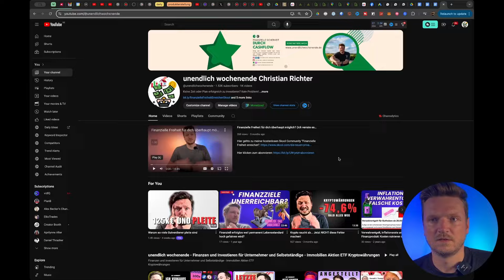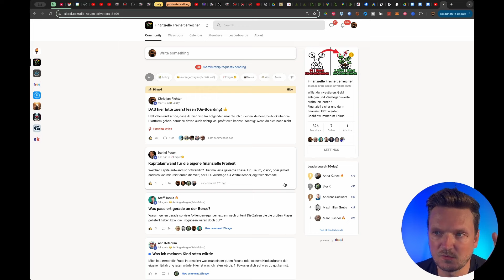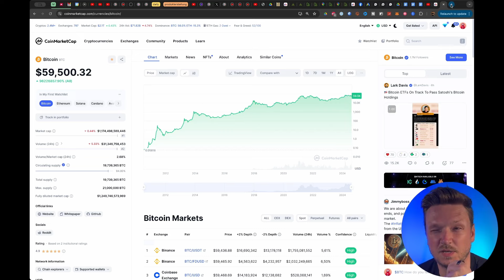Wie du Millionen aus Krypto ziehst - STEUERFREI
In diesem Video lernst du, wie du Millionen an Krypto steuerfrei rausziehen kannst – und das auf legale Weise! Nach acht Jahren intensiver Erfahrung im Kryptomarkt und mehreren 6-stelligen Gewinnen weiß ich genau, wie man steuerlich effizient und sicher investiert. Ich werde dir zeigen, wie du auf deinem Weg zu beeindruckenden Gewinnen Stolpersteine vermeidest, die dich sonst teuer zu stehen kommen könnten.

Hast du dich jemals gefragt, wie du deine hart erarbeiteten Gewinne behalten kannst, ohne fast die Hälfte davon an das Finanzamt abzugeben? Stell dir vor, du investierst 10.000 € oder 30.000 € in Krypto und vervielfachst deinen Einsatz – aber wie vermeidest du dabei, 45% deiner Gewinne zu verlieren? In diesem Video erkläre ich dir in fünf Schritten, wie du genau das erreichst.

Ich werde dir meine persönliche Strategie vorstellen, die mir geholfen hat, in den letzten Jahren Hunderttausende Euro an Steuern zu sparen. Dabei geht es nicht nur um den richtigen Zeitpunkt für den Verkauf, sondern auch um die kluge Auswahl der Projekte und das bewusste Management deiner Transaktionen. Und ja, wir sprechen auch darüber, ob es sich lohnt, ins Ausland zu gehen, um steuerliche Vorteile zu nutzen – aber Vorsicht, das muss gut durchdacht sein!

Am Ende des Videos wirst du verstehen, warum die Einhaltung der 1-Jahres-Haltefrist entscheidend ist, um deine Gewinne steuerfrei zu machen und wie du dich optimal auf die Zukunft vorbereitest, indem du die richtigen Tools und Strategien nutzt.

Wenn du wissen willst, wie ich es geschafft habe, legal Hunderttausende Euro an Steuern zu sparen, bleib dran – das Beste kommt zum Schluss!

Kostenloser Leitfaden “Die Top 5 Investment Strategien für private Anleger mit Zeitmangel (inkl. Zusatzeinnahmen)“